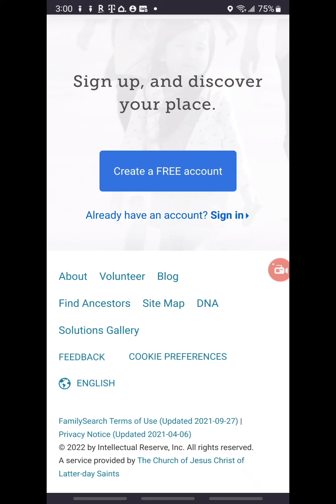Tiffany Sue Ingram Slide Show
Tiffany Sue Ingram Photos